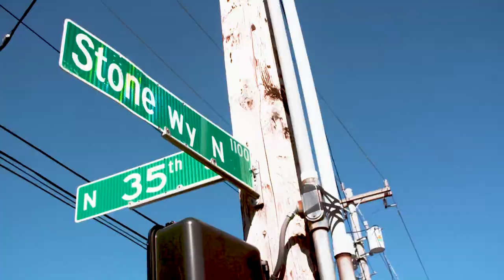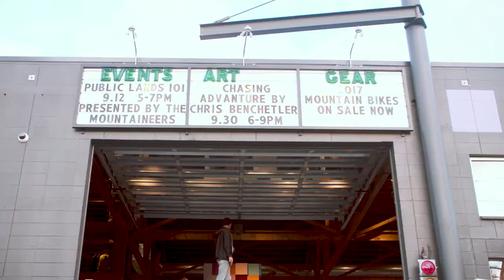Chris Benchetler Chasing AdVANture Mural & Gallery Event